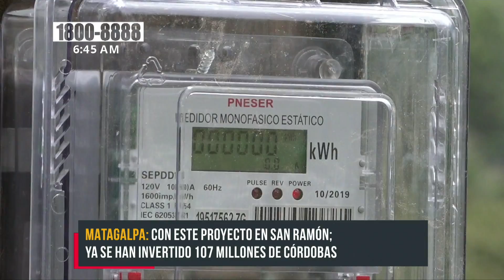La energía eléctrica sigue llegando a comunidades lejanas - Nicaragua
Las buenas noticias llegan a las comunidades más lejanas de toda Nicaragua; San Ramón es uno de los municipios donde el progreso y desarrollo llega; especialmente a las zonas rurales donde la restitución de derechos es una realidad; los proyectos de energía eléctrica son una realidad, lo que bien a favorecer a las familias.

La comunidad La Lagunita; es uno de los lugares más lejanos donde nunca se imaginaron que un proyecto de beneficios sociales llegaría. Esta comunidad surgió hace más de diez años y carecían de este servicio por lo que sus pobladores demandaban que les instalaran la energía eléctrica por lo que el Gobierno les cumplió sus demandas.

Unas 66 familias fueron las protagonistas de este proyecto; donde se invirtieron más de tres millones de córdobas; al acto inaugural asistió la alcaldesa Consuelo María Morán Lorente; quien les llevó el saludo de presidente haciéndole saber que solo con un Gobierno humanista y que se preocupa por los más necesitados es que estos beneficios; pueden llegar hasta estos lugares lejanos.

«Nosotros desde la municipalidad hemos estado recibiendo esas demandas y se las hacemos llegar a nuestro presidente; y él junto a la compañera Rosario han dado respuesta. Con la energía eléctrica se restituyen los derechos de todos. Con la llegada de la energía muchas mujeres podrán poner sus negocios; esto un gran desarrollo para toda una comunidad y eso es lo que quiere el comandante que todos juntos luchemos contra ese enemigo común que es la pobreza», aseguró la alcaldesa.

Por su parte los protagonistas agradecieron al comandante Daniel y la compañera Rosario por que escuchó sus demandas.

¡Sueño de energía eléctrica hecho realidad!
«Esto es un sueño hecho realidad; esto nos viene a traer grandes beneficios ya que ahora no tendremos que andar buscando donde conectar un teléfono; esto nos trae mucha alegría», finalizó una de las protagonista.